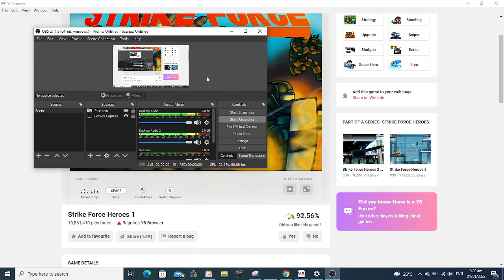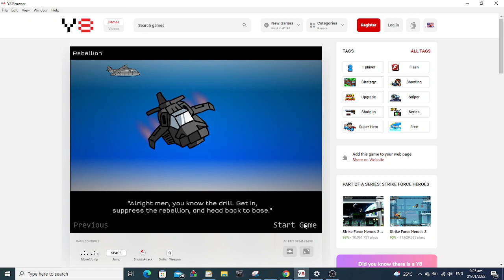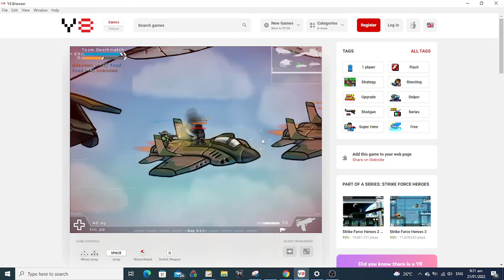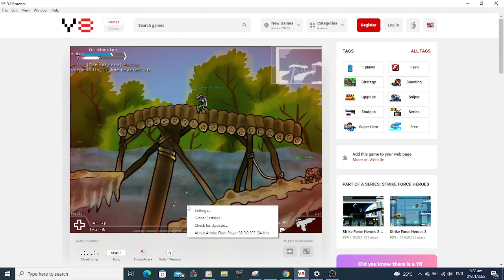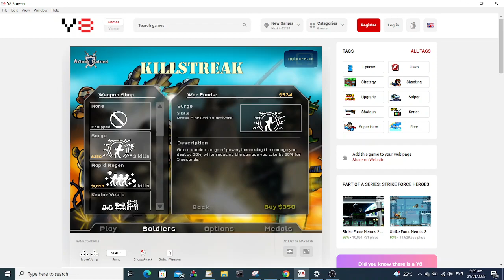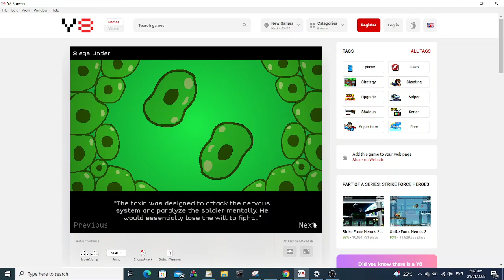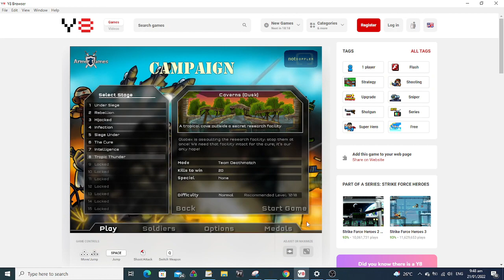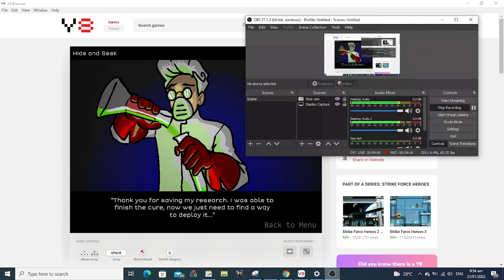Ah yes Strike Force Hereos 1 still remember like a book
good memorys